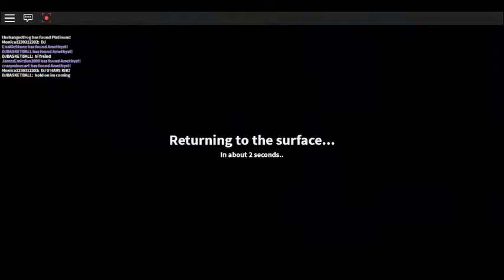The Quarry Special Edition - Jurassic World Edition (With James And Amnesia) Episode 27